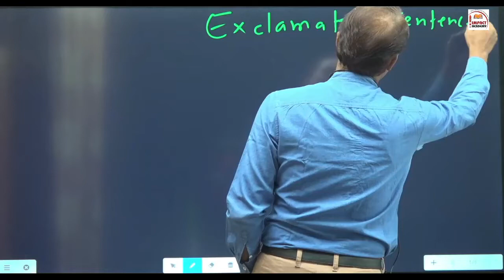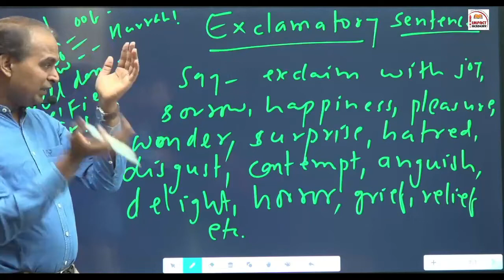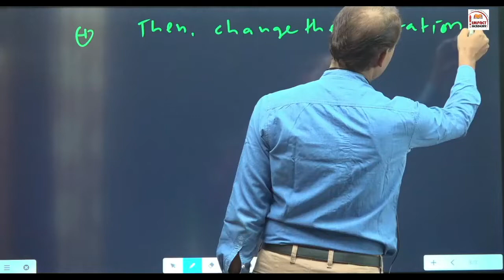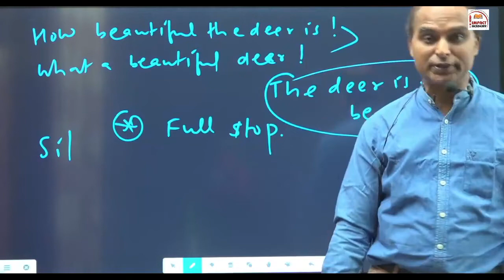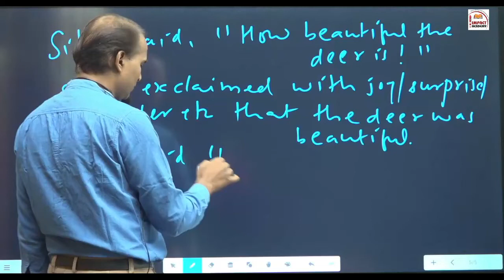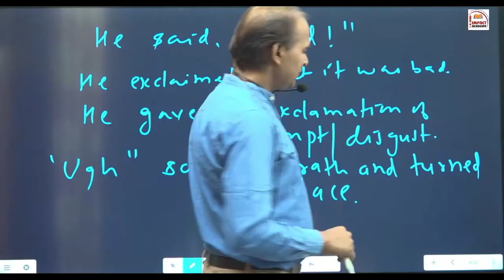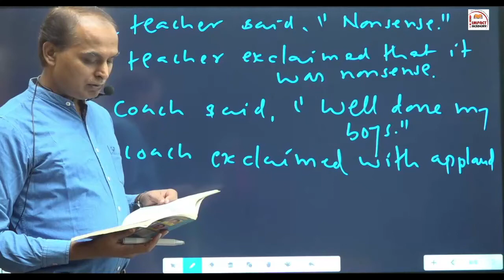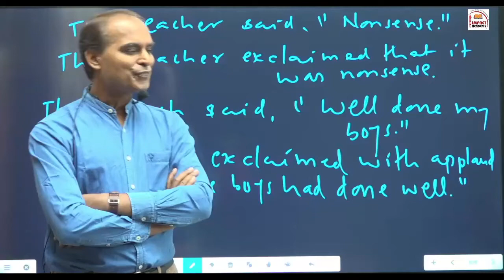narration -12 Class-142 by Muntosh Mishra ''Bharat' Sir